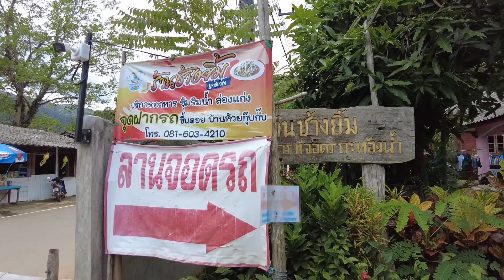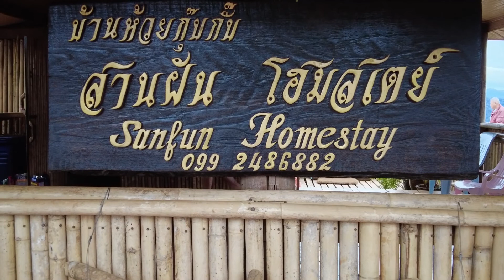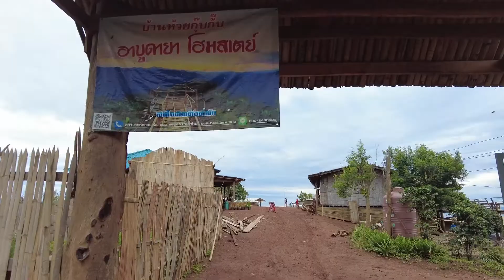ห้วยกุ๊บกั๊บ ฟังแค่ชื่อก็อยากไปแล้ว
สัมผัสวิถีชีวิตในโฮมสเตย์บนดอย พร้อมชมวิวภูเขาและสายหมอก ได้จากระเบียงที่พัก  บ้านห้วยกุ๊บกั๊บ  อำเภอแม่แตง จังหวัดเชียงใหม่ สถานที่ที่จะทำให้เราเข้าถึงการใช้ชีวิตที่ยังไม่ได้ปรุงแต่งมากนัก พาใจและร่างกายที่พร้อมจะทิ้งความสะดวกสบายชั่วคราว ไปใช้ชีวิตติดดินบนดอยที่ บ้านห้วยกุ๊บกั๊บ กันครับ